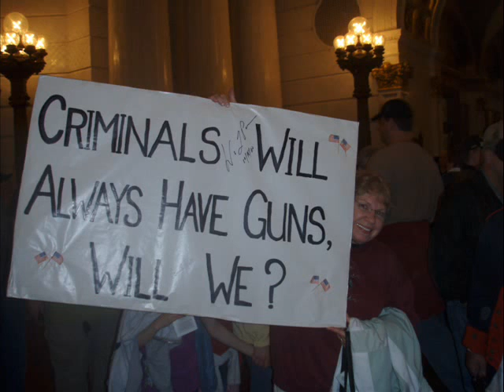Campaign for Liberty in the house! 2nd Amendment Rally Pennsylvania 04-21-09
Audit the Fed, End the Fed but start somewhere!